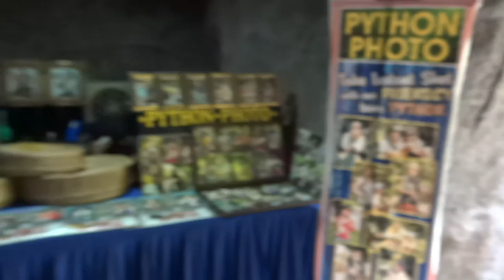Underwater World Langkawi & jungle park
Underwater World Langkawi and park it in the jungle
Подводный мир Лангкави и парк джунглей в нем